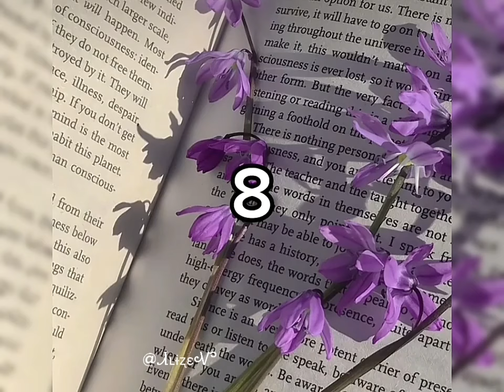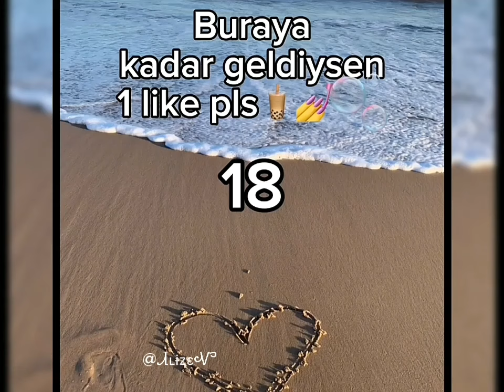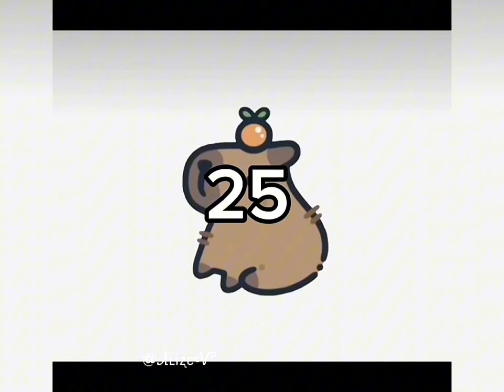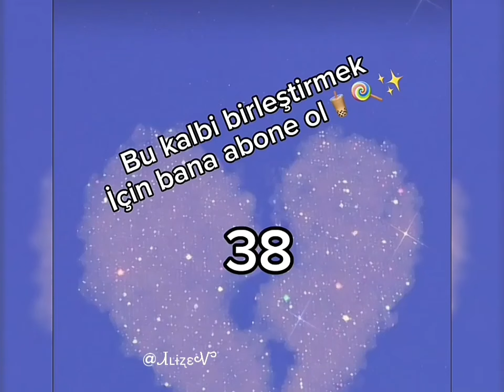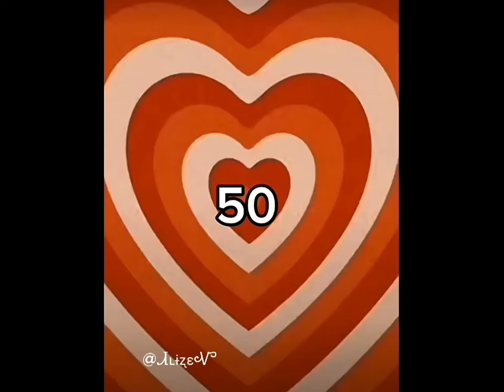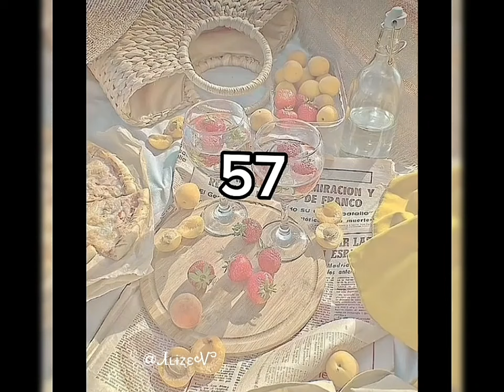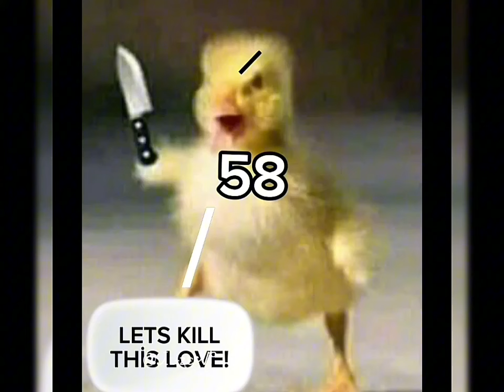Kaç tane tt dansı biliyorsun? #2024 uzun ( 2024+Uzun )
Kaç tane tt dansı biliyorsun?